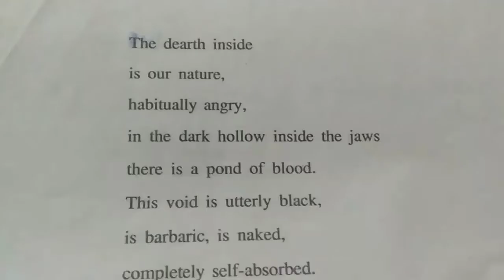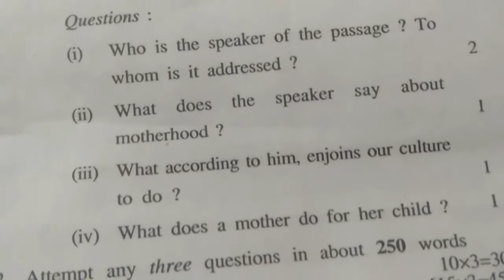hpu BA 2nd year English literary cross current modern infian literature poems and short stories ppr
hpu hpu BA 2nd year English literary cross current modern infian literature poems and short stories ppr